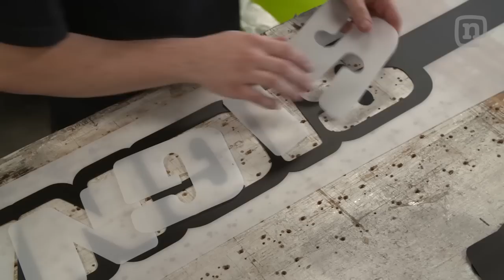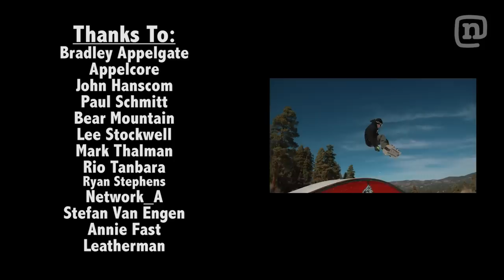The Ultimate Surfboard Stringer Snowboard: ETT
ETT Season 5, episode 6: It feels like summer here in California and we’ve got surfing on our minds as we patiently wait for winter to return. In this episode Dave Lee and the Signal Snowboards crew play around with surfboard stringers—the stringer is the thin strip of wood that runs down the middle of the surfboard to increase the strength and rigidity of the foam board. Dave teams up with Appelcore Stringer to create laminated veneers to use in the construction of two snowboards—one a traditional core snowboard and the other a totally experimental veneer laminate board at half the thickness of a normal snowboard. The crew bails on the beach for the mountains to test out these crossover boards. Does this surf technology make for a great snowboard?